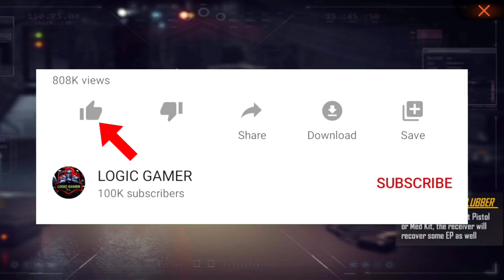WHICH REWARD IS BEST IN DIWALI EVENT | FREE FIRE NEW EVENT | DIWALI EVENT FREE REWARD 2021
1. Garena Free Fire Indonesia
2. Garena Free Fire Brazil
3. Garena Free Fire India
4. Garena Free Fire Singapore
5. Garena Free Fire Thailand
6. Garena Free Fire Nepal
7. Garena Free Fire Pakistan
8. Garena Free Fire Bangladesh
9. Garena Free Fire Europe
10 . Garena Free Fire Russia